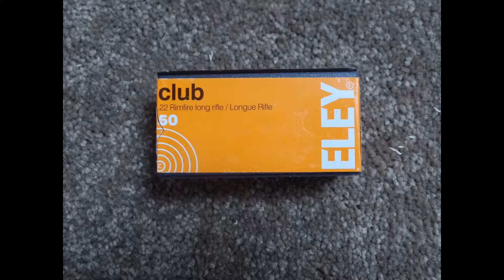ELEY Club Ammo At 100 Yards With Ruger 10 22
Shooting ELEY Club ammo from 100 yards off of a bench with a Ruger 10-22 rifle.